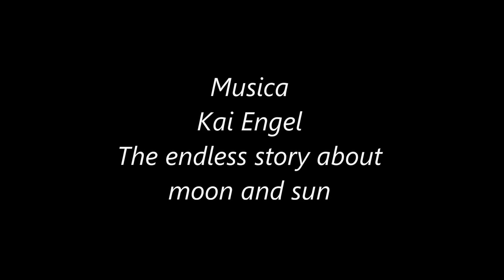Nella nebbia lungo il canale Osellino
Vogatina tra la nebbia dell'inverno a Campalto.